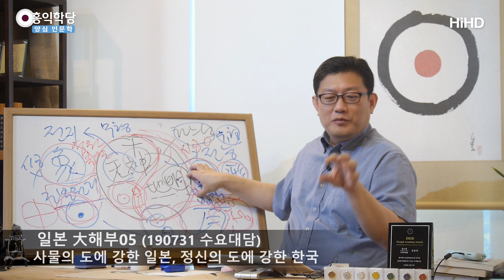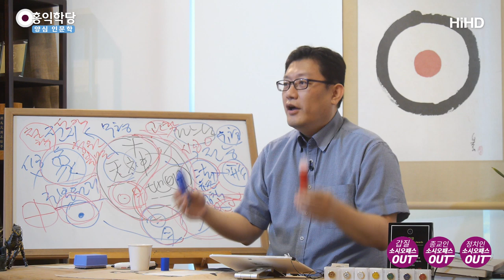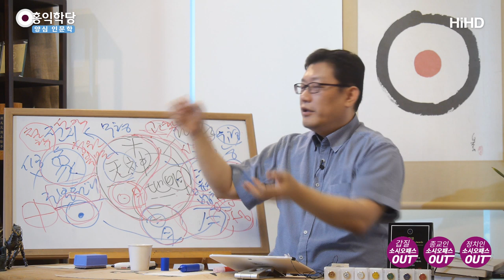[양심 인문학] 일본 대해부05_사물의 도에 강한 일본, 정신의 도에 강한 한국_홍익학당.윤홍식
(190731 수낮)